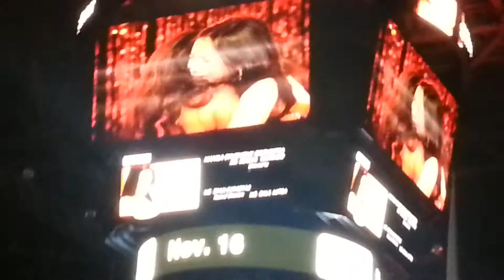Copy of Regine Velasquez Silver Concert With the help of anton diva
Regine was sick but did not cancel the concert, just sought help from anton diva to sing on the wings of love